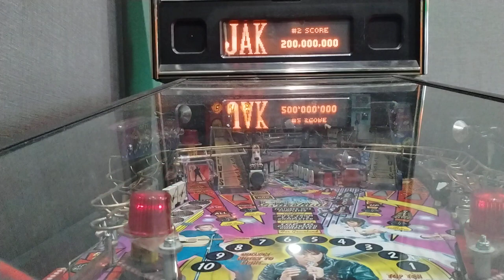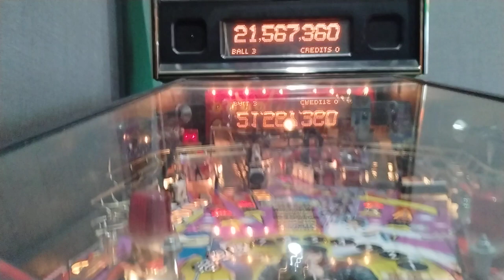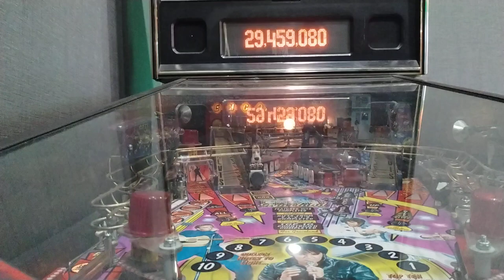2004 Stern Elvis Presley Pinball Machine @ RMC Cinema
this video was filmed a day or two ago at my local movie theater and here I am seeing if I can beat my last score which that is in a older video which will be uploaded in a few days to a week t